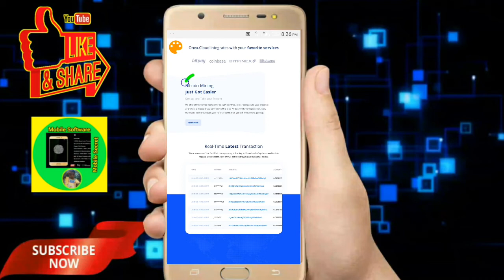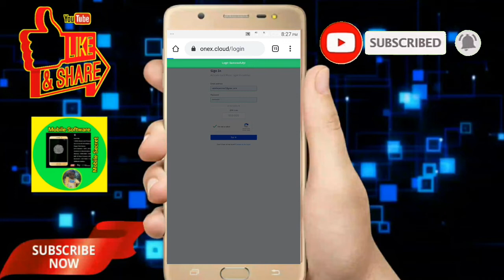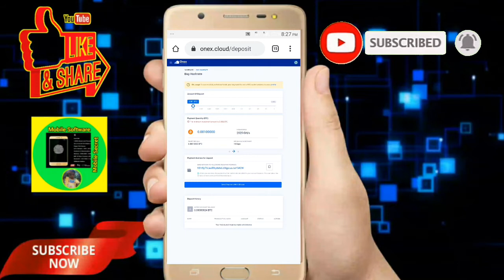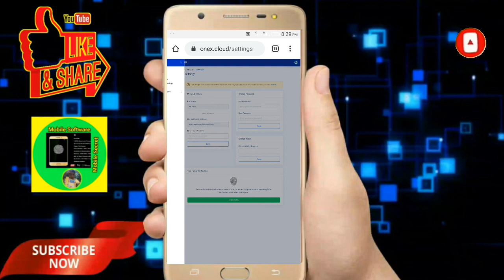Onex Cloud Mining 300 GHs free hashpower Tamil